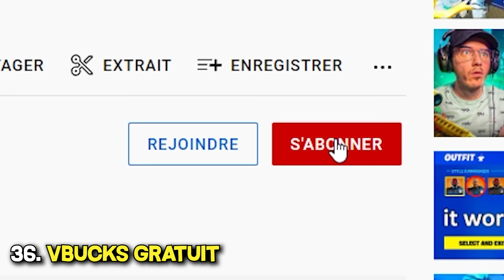J'ai BRISÉ le plus de MYTHES et GLITCHS pendant 24 HEURES sur Fortnite !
💥Mon Insta: suphugo_officiel
💥Mon Tiktok: suphugo_officiel

0:00 glitch pour voler avec un poteau
0:13 les pizzas arrêtent les dégâts de chute
0:28 les pizzas rebondissent-elles sur les voitures
0:32 glitch dans la grotte pour allez sous l'eau avec une voiture
0:50 les hautes herbes stop les dégâts de chute
0:59 jusqu'où le nouveau pompe tire-t-il réellement
1:41 les pneus font des dégâts aux objets
1:54 les pneus font des dégâts aux ennemis
2:05 est-ce que c'est possible de tirer à travers les pneus ?
2:12 tuer les ennemis à travers les pneus est possible
2:18 qu'est ce qui ce passe quand klombo mange la carte
2:31 la toilette nous sauvent des explosions
2:45 est-ce que c'est possible de bloquer un pad avec une pizza ?
2:55 glitch secret pour flotter à Tilted
3:16 faire flotter des gens au chapitre 3
3:27 réanimer quelqu'un en portant un coéquipier
3:39 stocker du loot supplémentaire dans une voiture
3:55 conduire avec du loot dans la voiture
4:06 qu'est ce que ça fait quand on met une tente sur une faille
4:10 peut on prendre la faille en entrant dans la tente ?
4:16 les pneus font voler klombo
4:28 devenir minuscule est patch ?
4:47 CADEAU GRATUIT EN 2022 !!!
5:07 glitch pour ce téléporter hors de cover cavern
5:25 tu peux voler sur fortnite
6:08 se noyer dans fortnite
6:30 ouvrir un coffre avec un pneu
6:38 le glitch de la mort fonctionne-t-il toujours ?
6:49 les toilettes protègent du feu
7:01 les bombes collantes rebondissent-elles sur les nénuphars
7:14 énorme glitch pour voler avec un quad
7:41 guérir et conduire en même temp
8:02 tirer sur les toiles des ennemis
8:11 les poulets rebondissent-ils sur les pads
8:20 la tête de Suphugo
8:32 ABONNE-TOI = VBUCKS GRATUIT